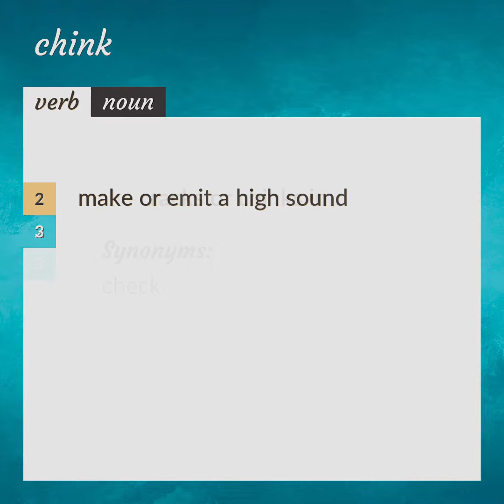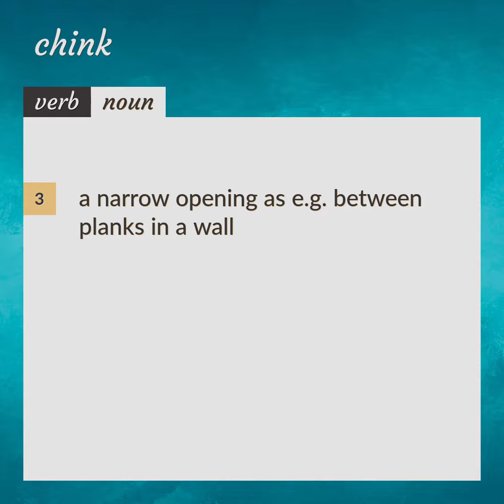Chink | meaning of Chink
What is CHINK meaning?